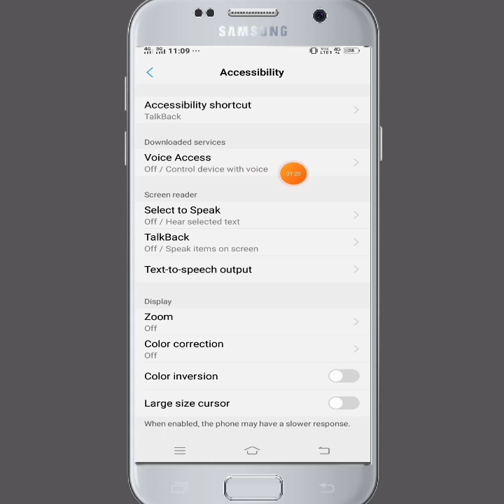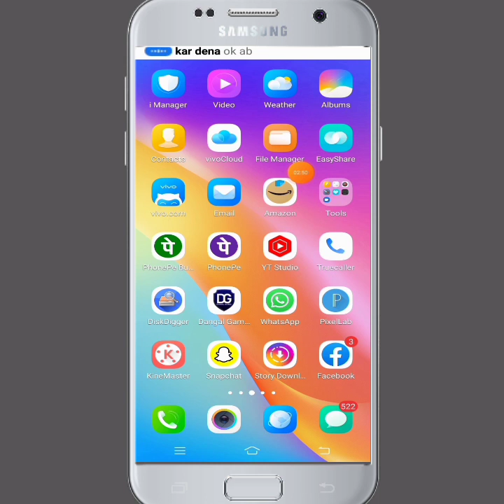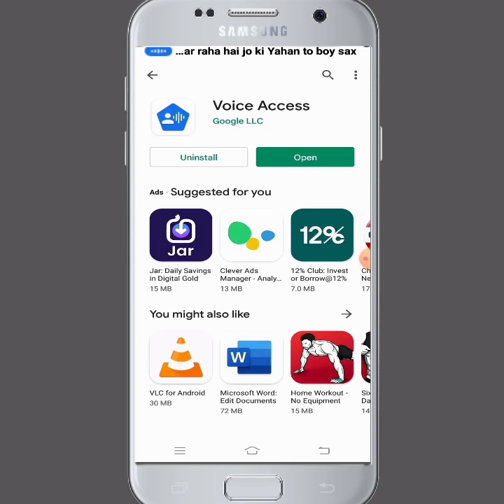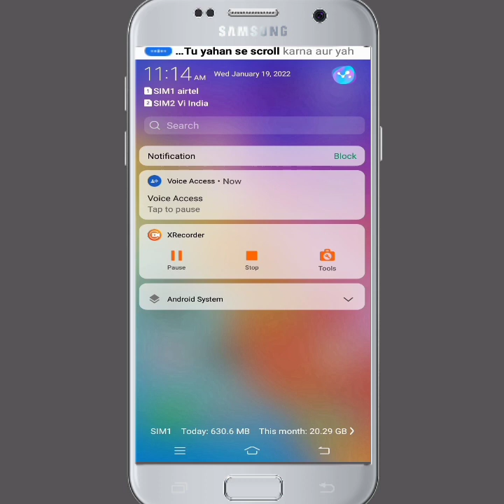Voice Access App Kaise Use Kare | Apne Awaaz Se Mobile Ko Kaise Chalayen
voice access app kaise use kare
how to use voice access app
voice access app review
voice access app
voice access